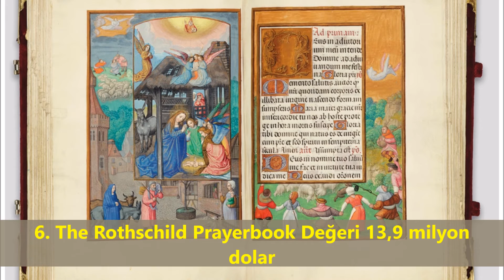Dünya'nın En Pahalı 10 Kitabı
Forbes dergisi İçinde barındırdığı güzelliklerle beraber milyarderlerin raflarını süsleyen en değerli on kitabı açıkladı.
10. Comedies, Histories, & Tragedies (1623), The First Folio William Shakespeare -
İngiliz edebiyatındaki en önemli kitap olarak bilinen Comedies, Histories, & Tragedies, kimliğinin açıklanmasını istemeyen birisine satıldı. Değeri 8,2 milyon dolar.
9. Copy of the Constitution, Bill of Rights and other key acts of the first Congress in 1789 George Washington
Mount Vernon Ladies Birliği’ne satıldı. Washington’ın Virginia eyaletinde bulunuyor. Değeri 10,2 milyon dolar.
8. The Canterbury Tales - Geoffrey Chaucer
Rivayete göre kitap, İngiltere’nin ilk matbaacısı William Caxton tarafından basıldı. Değeri 11,1 milyon dolar.
7. Birds of America - John James Audubon
1820’lerde 100’lerce el yazması kitap üretildi. Londralı sanat tüccarı Michael Tollemache satın aldı. Değeri 12,6 milyon dolar.
6. The Rothschild Prayerbook
Ortaçağ’dan kalma bu kitaba 1938 yılında Naziler el koydu. Değeri 13,9 milyon dolar
5. The Bay Psalm Book
Rubenstein 11 kopyadan birini 1640 yılında satın aldı. Değeri 14,5 milyon dolar.
4. St. Cuthbert Gospel
Cizvitler 7. Yüzyıldan kalma bu kitabı 698’de St. Cuthbert’ın kabrinin yanına defnetti, 1104’te ise mezardan çıkarılan kitap İngiliz Kütüphanesi’ne alındı. Değeri 15,1 milyon dolar.
3. Magna Carta
12. yüzyıldan kalma bu kitap Amerikalı milyarder Ross Perot’tan Carlyle Group kurucusu David Rubenstein’a geçti. Değeri 24,5 milyon dolar.
2. The Gospels of Henry the Lion Order of St. Benedict
Kitap Alman Hükümeti’nde bulunuyor. Değeri 28 milyon dolar.
1. Codex Leicester – Leonardo da Vinci
Bill Gates el yazımı olan bu kitabı 1994 yılında 48,4 milyon dolara satın aldı.